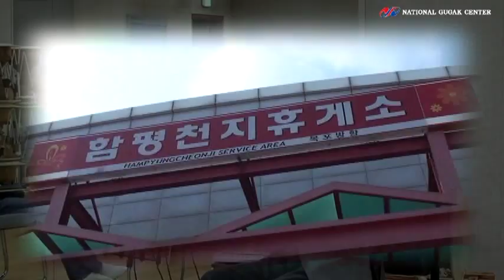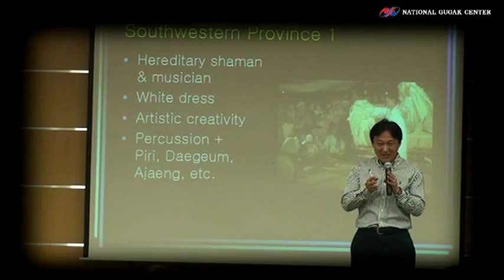2010 Gugak Workshop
A workshop in traditional Korean music and dance during the last two weeks of October 2010, organized by the National Gugak Center.